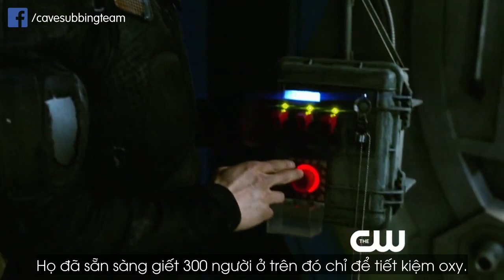[Vietsub] The 100 Series Trailer [HD]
- Phụ đề được thực hiện bởi ĐỘNG PHIM - Cave Subbing Team